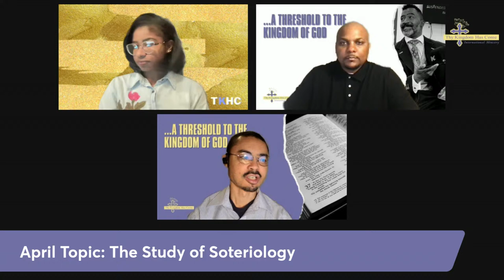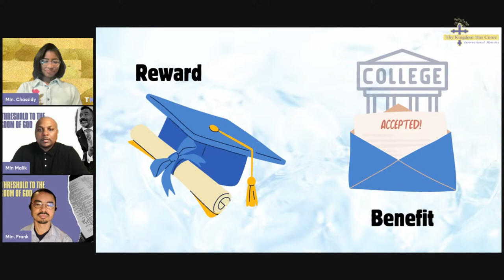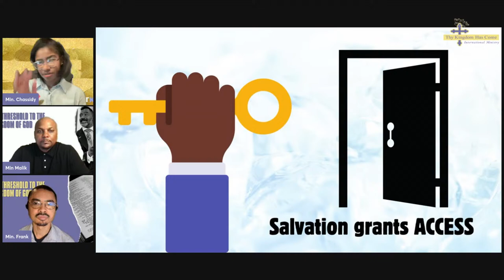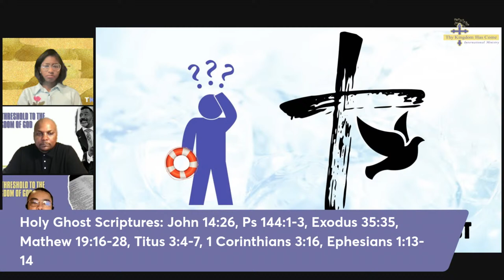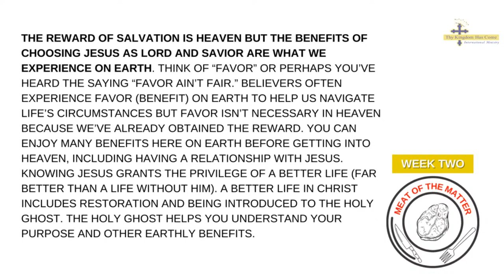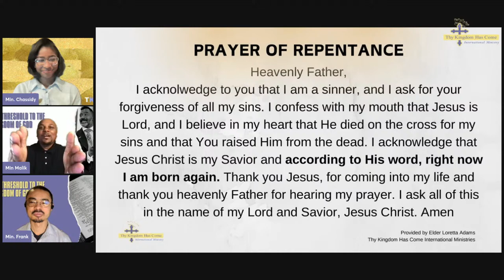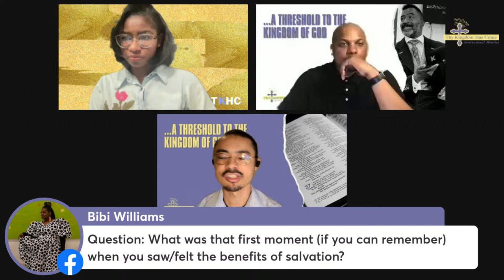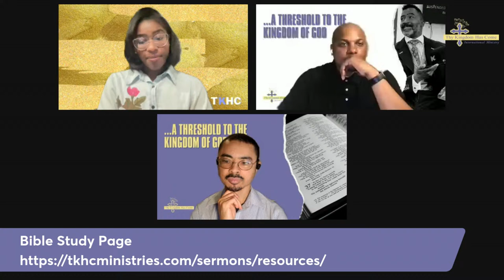April Bible Study Series: The Study of Soteriology, Week 2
Many people believe they can’t live full lives when they accept Jesus, as if it takes away from enjoying life when, in reality, it is the opposite. There’s richness in salvation. Redemption through Jesus Christ enhances everything about your life. Choosing to follow Christ is the best decision you’ll ever make.